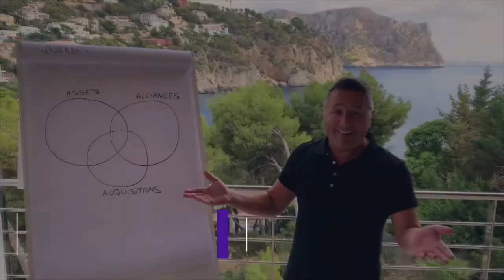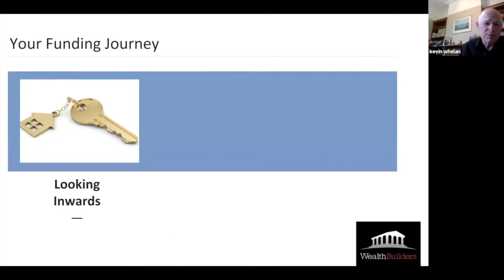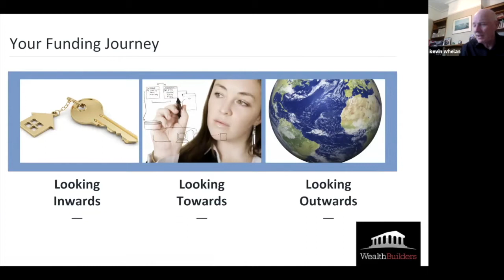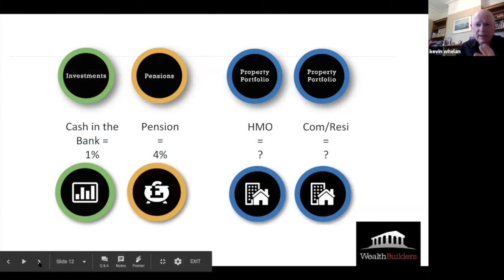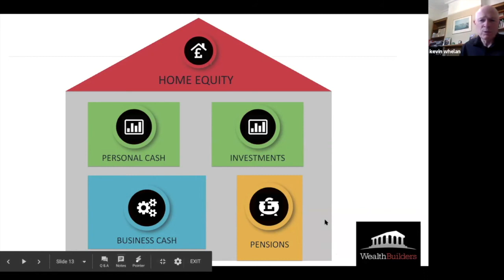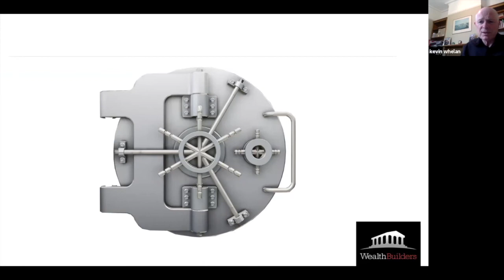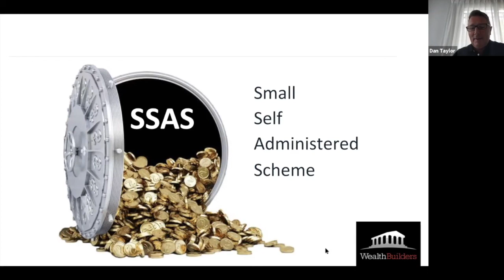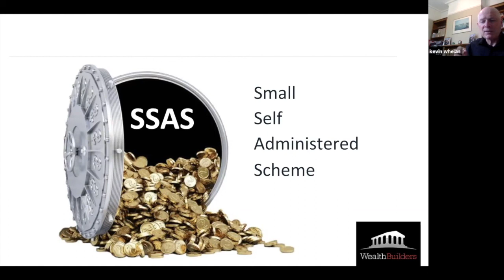Raising Private Finance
Raising Private Investments predominantly from those who have SSAS Business Pensions combined with Commercial Property is a match made in heaven right now.

This is because...

A SSAS's income is tax free.

Your Commercial Property deals can really accelerate when combined with a SSAS pension partner.

The key thing is...

How do you present yourself to these investors?

What deals should you bring to their attention?

Let's jump in now and find out.

If you want to find out more, join our free live call on Wednesday @ 1pm.

How...

2. Sign-In @ 1pm on Wednesday and click the 'studio' button.

Best, Dan.